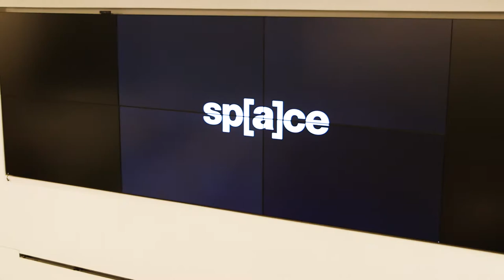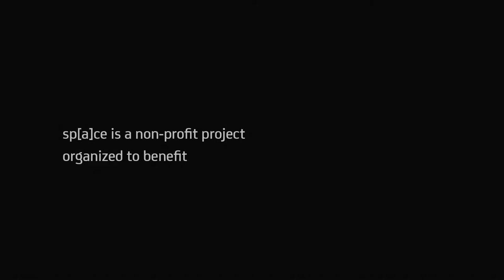Alla Bartoshchuk | sp[a]ce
Alla Bartoshchuk is a storyteller at heart and uses symbolic imagery to tell those stories. The symbols in her work are usually implied and are not always used in a literal sense. Rather they are private, imaginative images that arise from the depth of the psyche and embrace the surreal quality of dreams, fantasies and premonitions. She often employs the human body to tell a story and convey specific emotions. Even the tiniest movement of a muscle isn’t arbitrary. Every detail, every movement adds to the drama of the overall painting. Born in Rivne Ukraine, Alla received her BFA from Memphis College of Art (2010) and later completed her MFA at Laguna College of Art and Design (2013). She currently lives and works in Huntington Beach, CA.